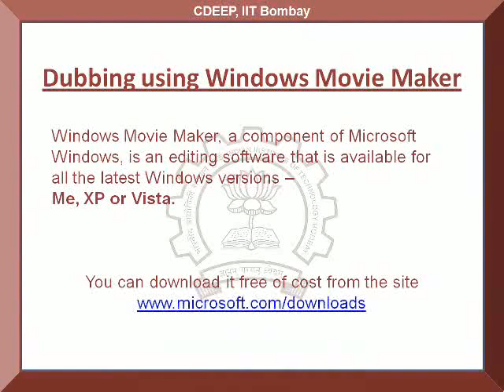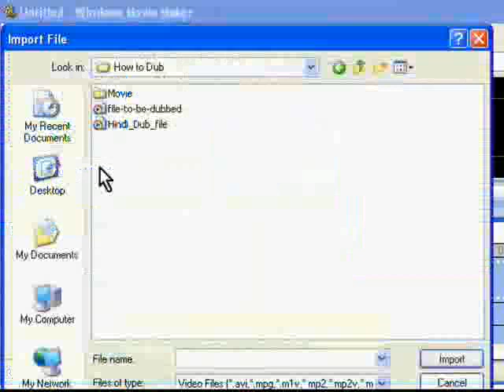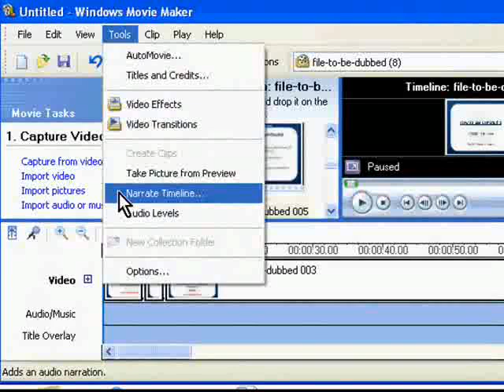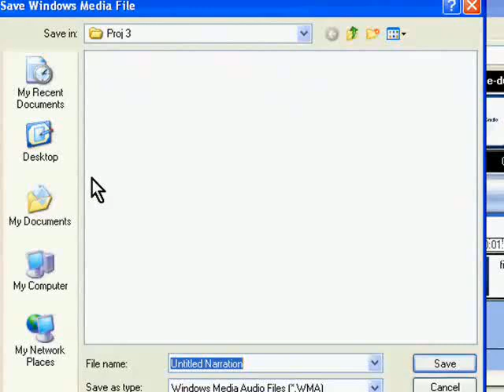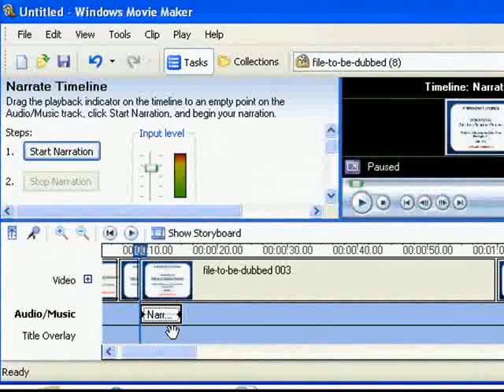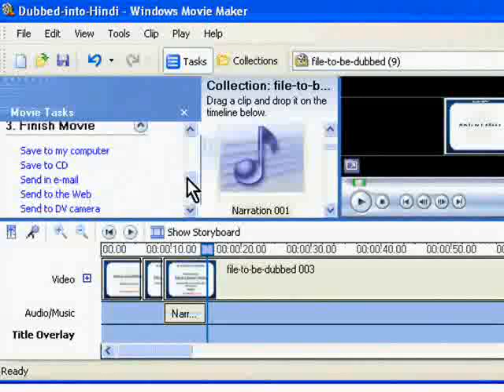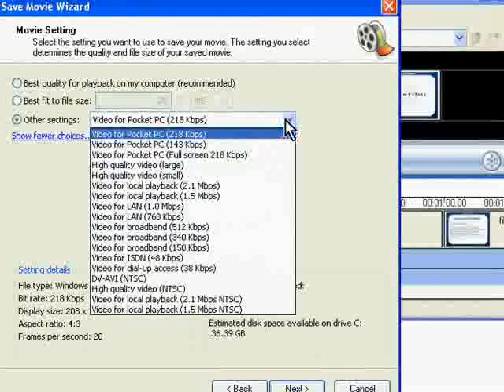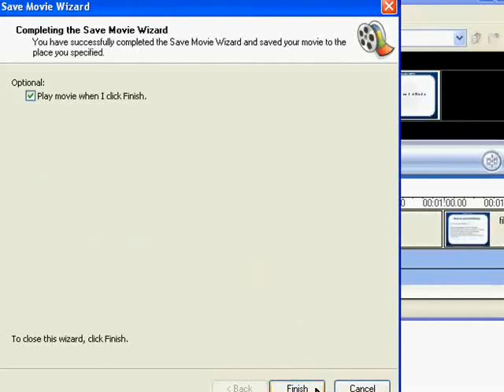Dubbing a spoken tutorial using Movie Maker - Konkani